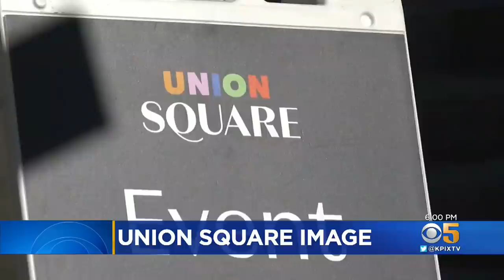New Executive Director Hopes to Change Image of San Francisco's Union Square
Max Darrow reports on officials at Union Square in San Francisco looking to rebound from pandemic store closures (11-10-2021)